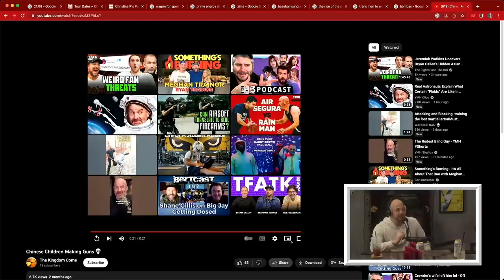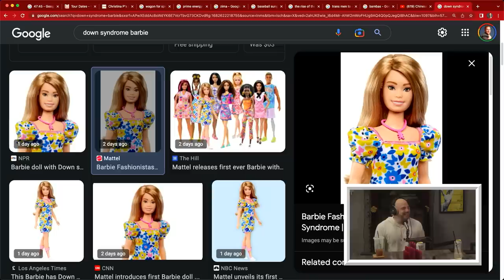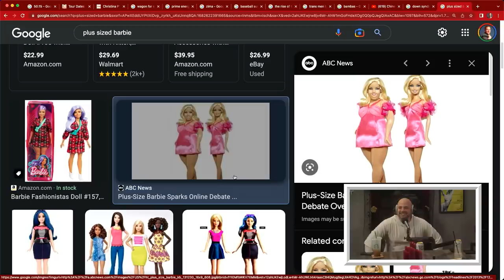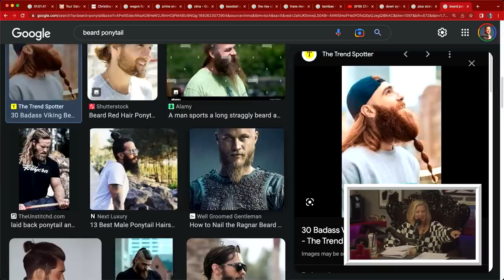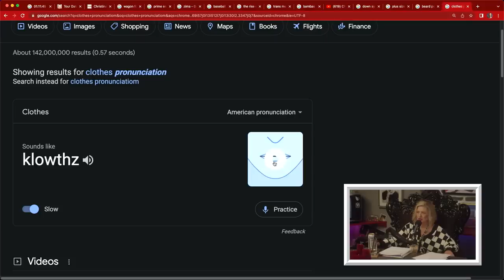Having The Talk w/ Paul Virzi | Where My Moms At? Ep. 196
Christina P is coming to Canada. She’ll be in Toronto, September 7 at Bluma Appel Theatre and Winnepeg, September 8 at Club Regent Event Centre.

Become a paid channel member of YMH to get Where My Moms At? episodes one day early and AD-FREE

This week Christina P is joined by comedian and father, Paul Virzi. Paul had an interesting interaction with a sleepwalking row mate on his flight to Austin, and Christina can relate to the weird plane passenger interactions. Paul's been in the comedy game for awhile, but these comedians are trying their hardest to get with the social media aspect of promotion. Christina and Paul connect about their kids, exposing their kids to appropriate content/technology for their ages, and fostering their sibling relationships. One thing that Christina is not looking forward to so much is the teenage years. Paul only reinforces her feelings with his debauchery as a teenage boy. They also have similar views on the exhaustion of this country's need to be politically correct. Christina wraps up the episode with some Vag Driers, Pazsitsky Effects, and spot on animal noises.

YouTube Chapters
00:00:00 - Intro
00:01:38 - Sleep Walkers
00:05:50 - Paul Virzi
00:08:01 - TikTok Trends
00:10:06 - The Kids
00:18:44 - Sex Ed
00:23:40 - Kid Content/Tech
00:28:22 - Siblings
00:30:33 - Teenagers
00:38:36 - Crazy Parents
00:47:33 - PC
00:59:03 - Vag Driers
01:07:56 - CP's Animal Sounds
01:10:46 - Pazsitzky Effects